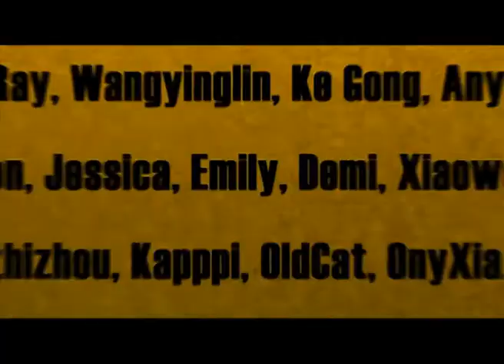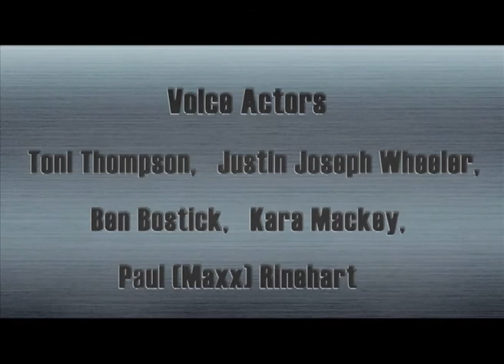Cartoon | Kung Fu Masters of the Zodiac -12 Zodiac Way-English-172 | Voyager's Career